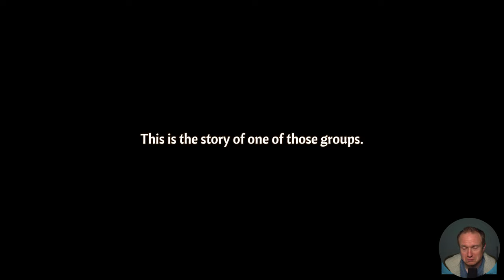First Look at (Across the Obelisk) [1-1]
Monday - Thursday 9am - 2pm PST

Schedule Here:
Tuesdays: Across the Obelisk
Wednesdays: The Last Spell
Thursday: Darkest Dungeon II
Friday: Baldur's Gate III